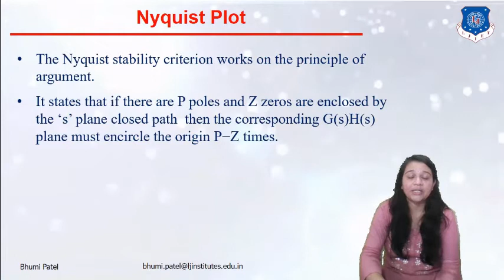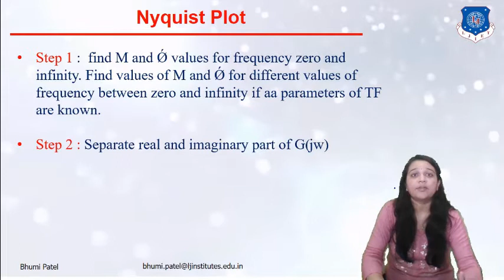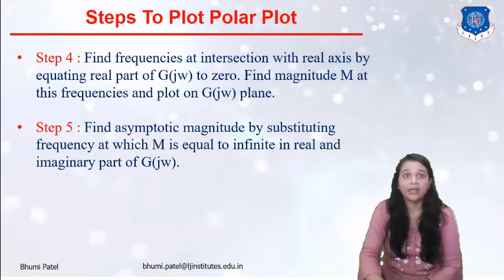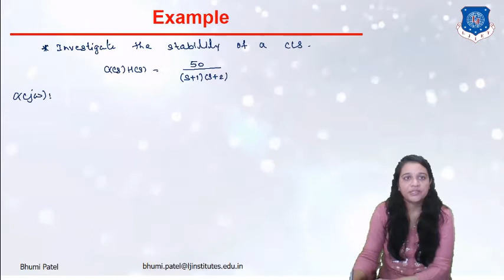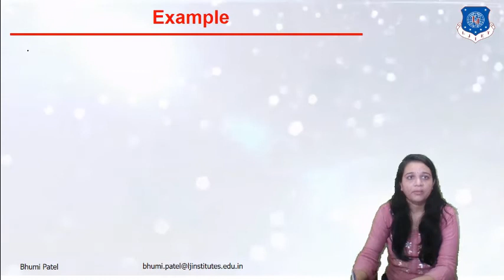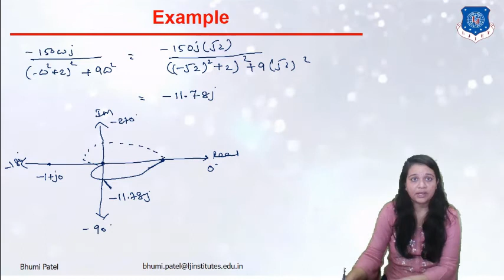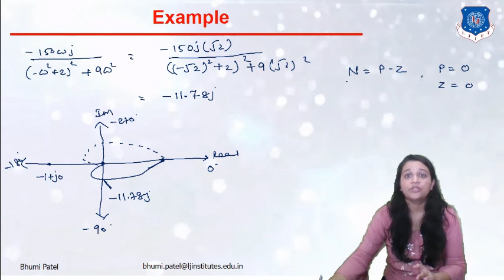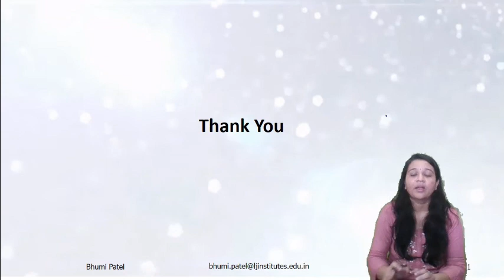CS_SESSION 37_Nyquist Plot_Examples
write down the equation of N.
what is step no 1 in nyquist plot?
how we draw a nyquist plot?
write down the application of nyquist plot.
condition of stability in nyquist plot.
what is nyquist contour?
how we can find the value of W?